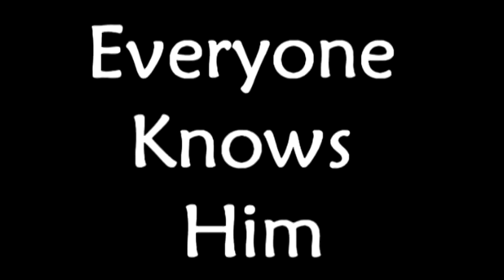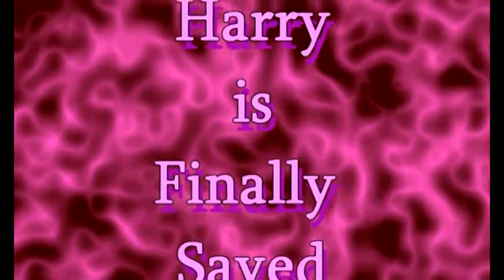Harry Potter Quidditch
I filmed/produced/directed this film for my video project. its a compilation of scenes from Harry Potter and the Sorcerer's Stone.